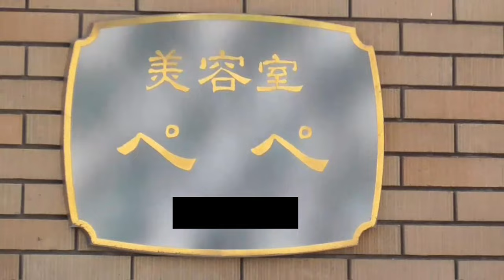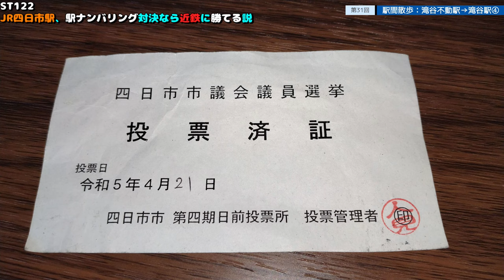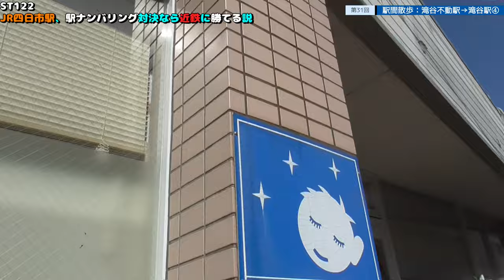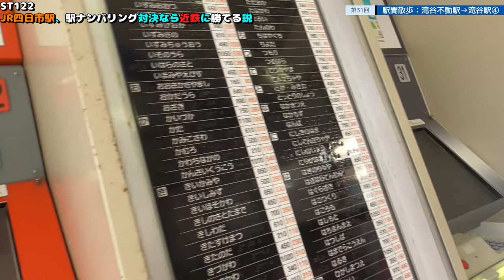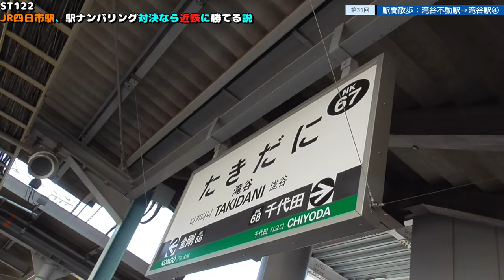ST122 ep31 駅間散歩：滝谷不動駅→滝谷駅4 @大阪府河内長野市【vs四日市～JR四日市駅、駅ナンバリング対決なら近鉄に勝てる説～】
Location @googlemaps
〒586-0001 大阪府河内長野市木戸３丁目27番14号
セブン-イレブン 河内長野木戸３丁目店
3-27-14 Kido, Kawachinagano, Osaka 586-0001
7-Eleven Kawachinagano Kido 3-chome store

停車種別：特急・快速・普通